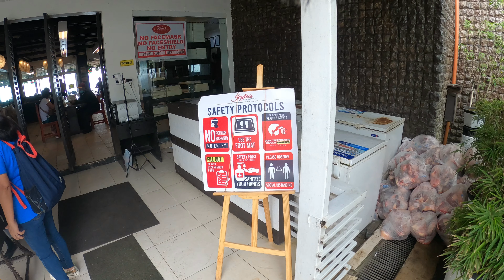Vlog #13 Masarap na Bulalohan sa Tagaytay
Masarap na bulalo sa Tagaytay?

Try Jaytee's Filipino Cuisine.